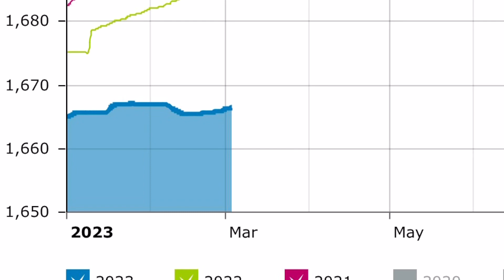The weekend conditions and forecast at Lake Pleasant the weekend of Friday March 3rd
Welcome back to the channel with the most consistent and comprehensive 1 stop location for the current and forecasted condition at Lake Pleasant.  This edition is for the weekend of Friday March 3rd 2023.

Disneyland is always a magical treat and adventure.  Took the little Cyborg Princess for her 1st time.  Oh what joys it is to see the magic through a child’s eyes!

Cyborg Pirate LLC is dedicated to water safety and education.  We want to remained all users of Lake Pleasant to know the rules and laws that govern our lake.  Be responsible and respectful when enjoying this oasis in the desert.